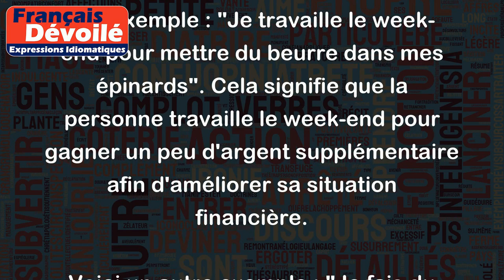Mettre du beurre dans les épinards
"Mettre du beurre dans les épinards" est une expression française qui signifie améliorer la situation financière ou la qualité de vie de quelqu'un, souvent en ajoutant quelque chose de supplémentaire ou en gagnant de l'argent en plus.
Par exemple : "Je travaille le week-end pour mettre du beurre dans mes épinards". Cela signifie que la personne travaille le week-end pour gagner un peu d'argent supplémentaire afin d'améliorer sa situation financière.
Voici un autre exemple : "Je fais du baby-sitting pour mettre du beurre dans les épinards". Cela signifie que la personne est baby-sitter pour gagner un revenu supplémentaire et améliorer sa situation financière.
En somme, cette expression veut dire améliorer sa situation financière et ajouter quelque chose de supplémentaire pour son propre bien-être.